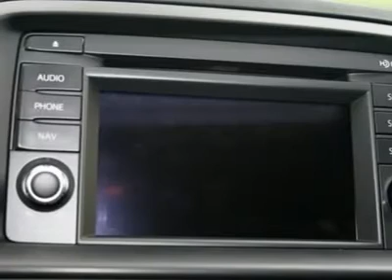2013 MAZDA CX-5 Egg Harbor Twp, NJ 5C13044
2013 MAZDA CX-5 Egg Harbor Twp, NJ
Stock# 5C13044
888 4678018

Don't miss this 2013 Mazda CX-5. It's equipped with Automatic transmission and features a Metropolitan Gray Mica exterior. With 0 miles, you'll want to take this car home. Make a great choice today.